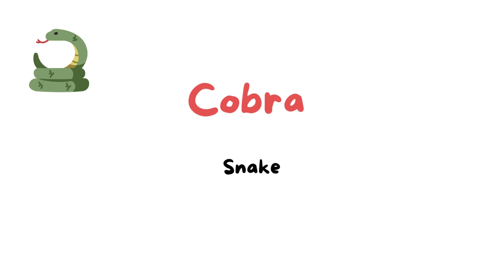Learn Portuguese : Animals #2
You are one step closer to learn how to speak Portuguese!
In This video we go over Animals #2
Repeat the words out loud and repeat the process as much as
needed.
Learn Português now!